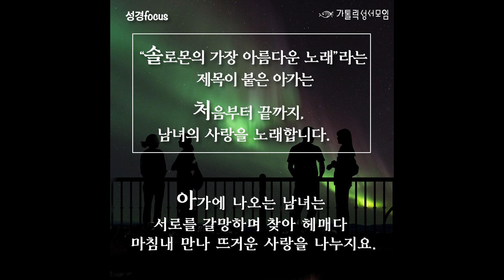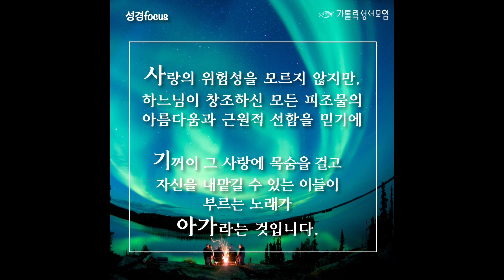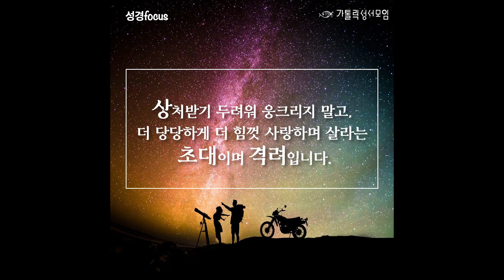카드성경 아가